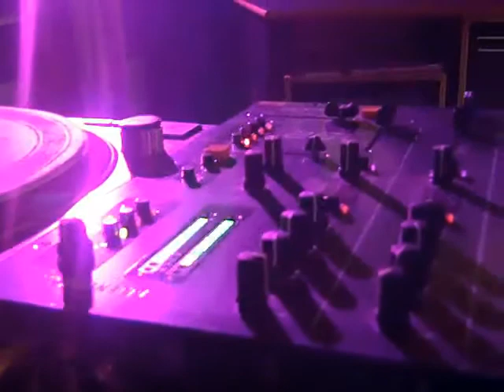Souki @ TwenFM Clubnight 04.02.2011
Souki (Einmaleins Musik / Two Birds)
Track: Souki - Monkey Sun (Einmaleins Musik)